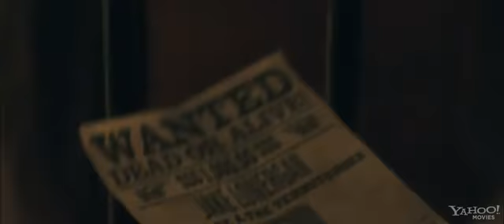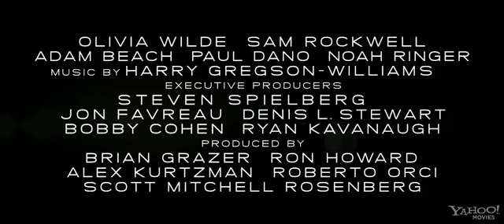Cowboys and Aliens (2011)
The Old West.. where a lone cowboy leads an uprising against a terror from beyond our world. 1873. Arizona Territory. A stranger with no memory of his past stumbles into the hard desert town of Absolution. The only hint to his history is a mysterious shackle that encircles one wrist. What he discovers is that the people of Absolution don't welcome strangers, and nobody makes a move on its streets unless ordered to do so by the iron-fisted Colonel Dolarhyde (Ford). It's a town that lives in fear. But Absolution is about to experience fear it can scarcely comprehend as the desolate city is attacked by marauders from the sky. Screaming down with breathtaking velocity and blinding lights to abduct the helpless one by one, these monsters challenge everything the residents have ever known. Now, the stranger they rejected is their only hope for salvation. As this gunslinger slowly starts to remember who he is and where he's been...